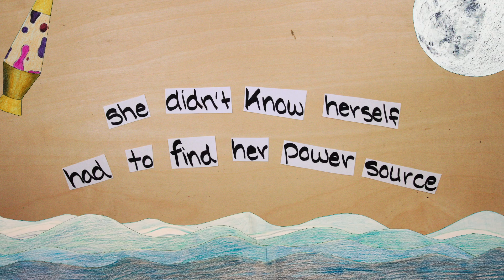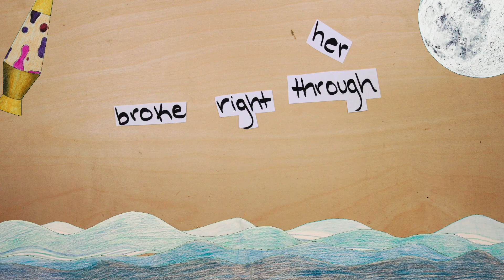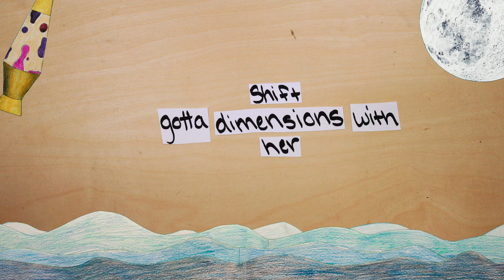KARMIC | GEOMETRIC (Official Lyric Video)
Official Karmic GEOMETRIC Lyric Video